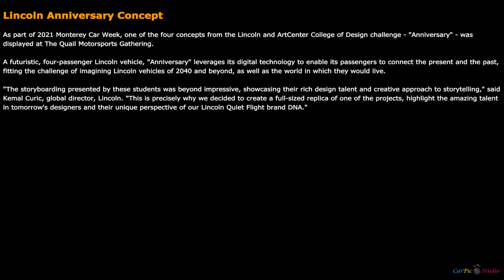Lincoln Anniversary Concept 2021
As part of 2021 Monterey Car Week, one of the four concepts from the Lincoln and ArtCenter College of Design challenge - "Anniversary" - was displayed at The Quail Motorsports Gathering.

A futuristic, four-passenger Lincoln vehicle, "Anniversary" leverages its digital technology to enable its passengers to connect the present and the past, fitting the challenge of imagining Lincoln vehicles of 2040 and beyond, as well as the world in which they would live.

"The storyboarding presented by these students was beyond impressive, showcasing their rich design talent and creative approach to storytelling," said Kemal Curic, global director, Lincoln. "This is precisely why we decided to create a full-sized replica of one of the projects, highlight the amazing talent in tomorrow's designers and their unique perspective of our Lincoln Quiet Flight brand DNA."